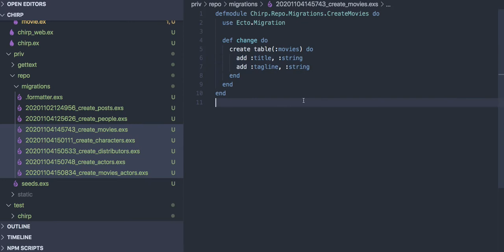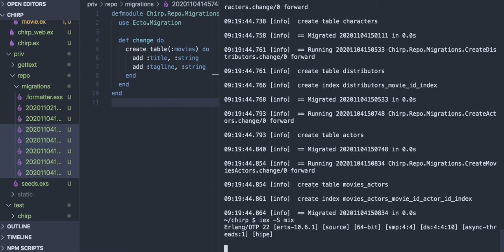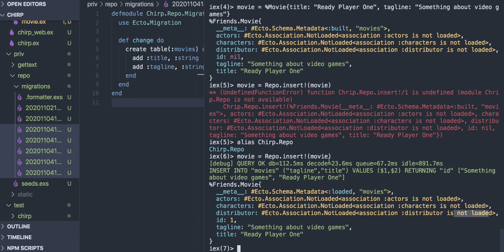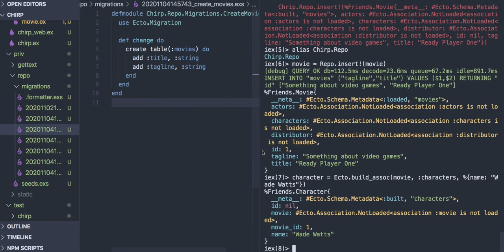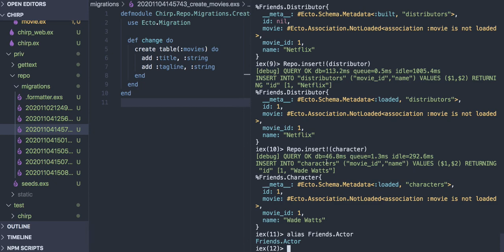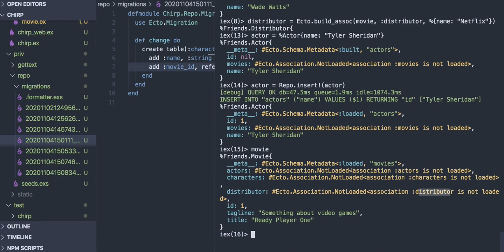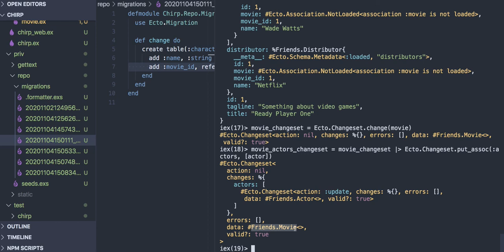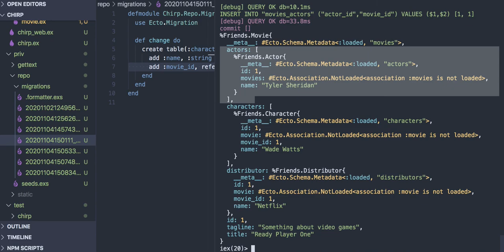[코딩 실습] 4.4 - Ecto(association)